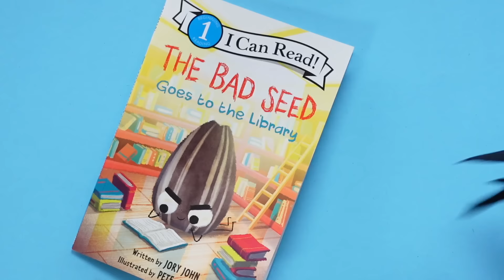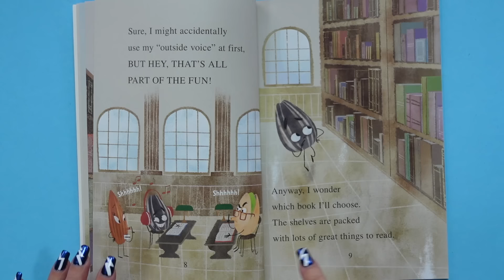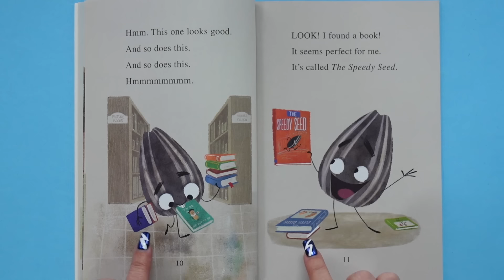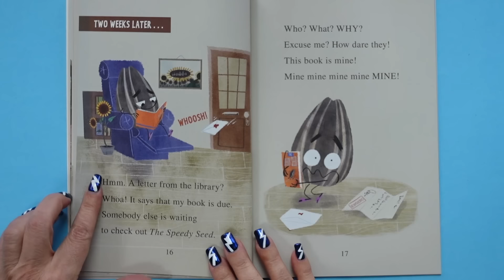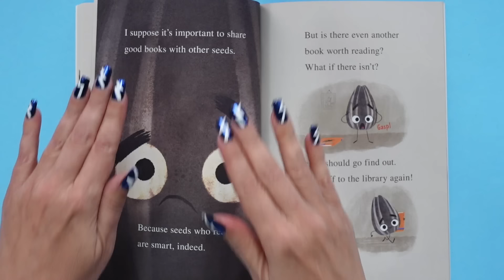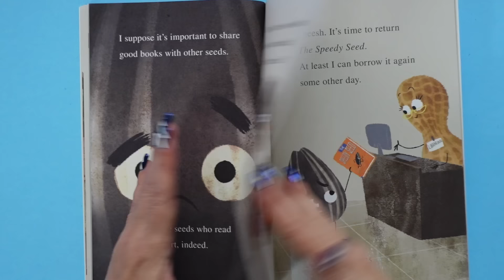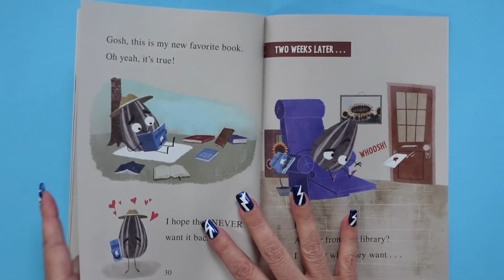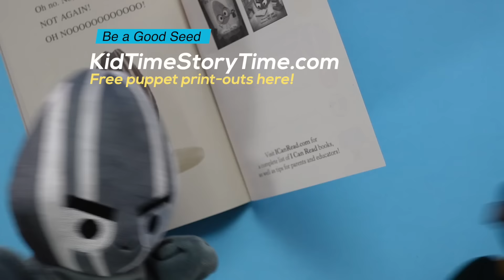The Bad Seed Goes to the Library READ ALOUD for kids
The Bad Seed Goes to the Library - READ ALOUD for kids. The Bad Seed is happy at the library... YAY! The Bad Seed finds the perfect book... YAY! The Bad Seed doesn't want to return the library book ever again... UH-OH. KidTime StoryTime knows sharing is caring. Will Bad Seed get the message?  It's a book about loving books, learning how a library works, and good manners!

Published by HarperKids, written by Jory John and illustrated by Pete Oswald.  It's an I Can Read Level 1 book, which means it's perfect for early readers beginning to read on their own.

The Bad Seed Halloween Story: The Good, The Bad, and The Spooky